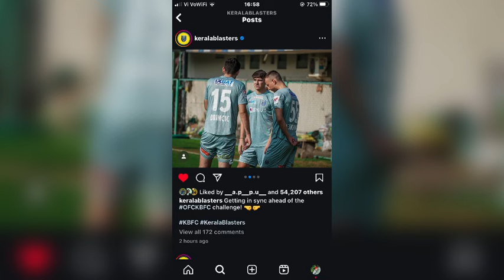ബ്ലാസ്റ്റേഴസ് വിട്ടു DIMITRIOS ടീം 🥹🥹വിടുന്നതിനെക്കുറിച്ച്പറഞ്ഞു/ keralablasters news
kbfc news

dimitrios goal

dimitrios diamantakos

Keralablasters vs Hyderabad fc match highlights
Kbfc vs hfc live
Keralablasters goals
keralablasters updates
keralablasters whatsapp status
keralablasterstransferrumour
isl 2022
isl transfer news 2022
isl keralablasters

Query Solved
1-Kerala Blasters players
2-Keralablasters
5-Kerala Blasters new signing
6-kbfc new signing
7-kerala blasters transfer
8-kerala blasters transfer news 2021-22
9-kerala blasters players 2022
10-Kerala Blasters 2022 players list

football-kick